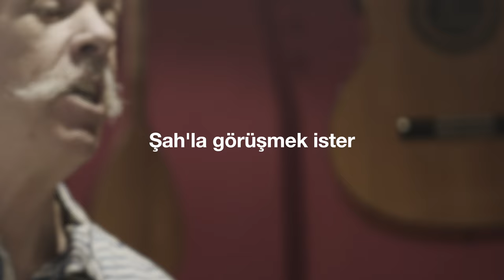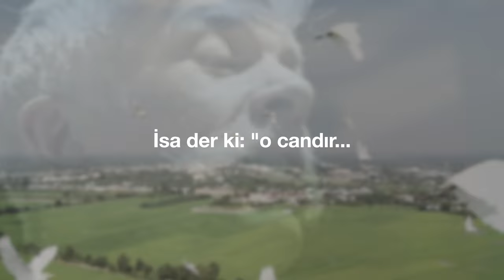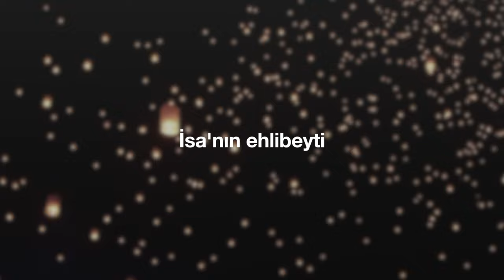"İşte Anam" (Cem Kervan) Söz Videosu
"İşte Anam"
Tekli Olarak Çıkış Tarihi: 10 Ağustos, 2022
Albümün Çıkış Tarihi: 28 Eylül, 2022

Sazlar: Serhat Doğan
Kaval: Veli Kenan Şimşek
Mey: Çayan Yılmaz
Perküsyon: Haydar Demir
Erbane: Charles Vincent
Geri Vokaller: Meliha Bilgili, Gülseren Yılmaz

Sözler:

İşte Anam

İsa halka konuşur
Anası ve kardeşler
Gelip dışarda durur
Şah'la görüşmek ister

Orada duran bir can
Der: “Kardeşlerin anan
Galiba senin ile
Konuşmak ister şu an”

“Kim anam kardeşlerim?
Yanımda taliplerim”
İsa işaret eder:
“İşte anam kardeşim!”

Bir can uyarsa Kelam’
Alırsa Hak’tan selam
İsa der ki: “o candır
Kardeşim bacım anam”

Hakk’ın emrine uyan
Erkânı uygulayan
İsa’nın ev halkıdır
(2. İsa’nın ehlibeyti)
KERVAN’ına katılan